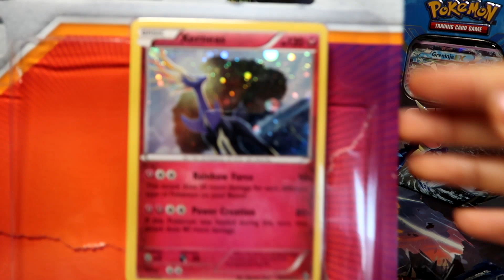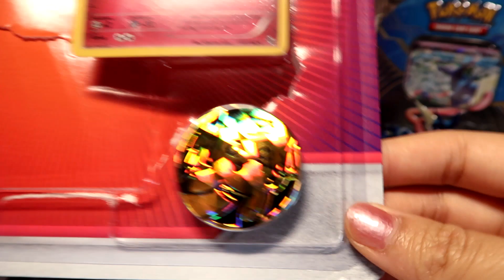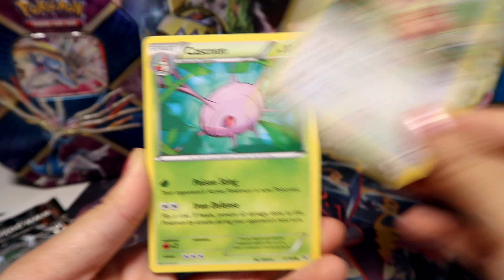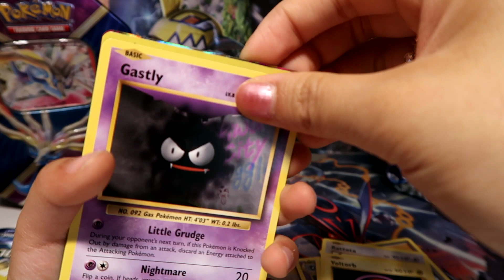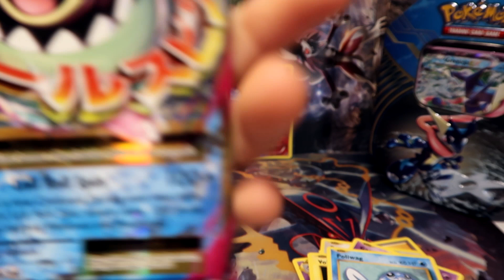Xerneas blister pack Pokemon kaarten openen! | EX PULL!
Voor de notificationsquad:
YouTube heeft tijd nodig om de video te verwerken. De eerste 5 minuutjes, is kwaliteit van de video maximaal 360p :(
Maar als je 5 minuutjes wacht, kan je lekker genieten van de video met 1080p/60 ;)

ZIN OM IETS OP TE STUREN? (FCBM)
- POSTBUS 465
- 3900 AA
- Veenendaal

Donaties: zie banner/over